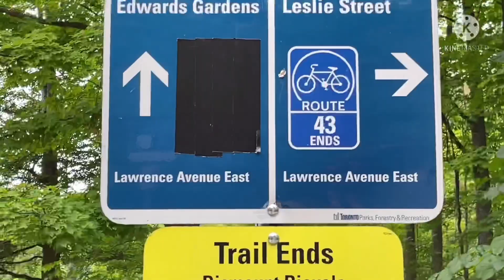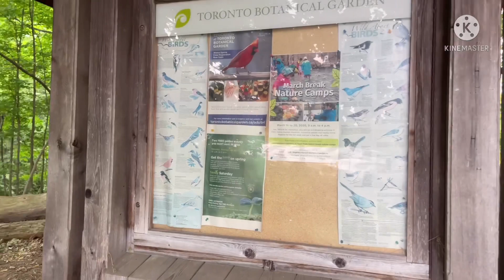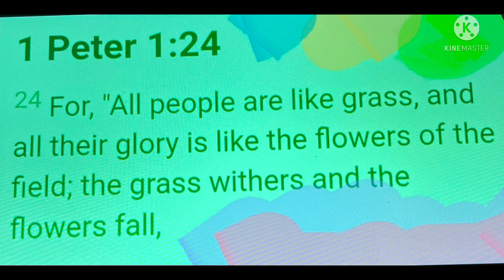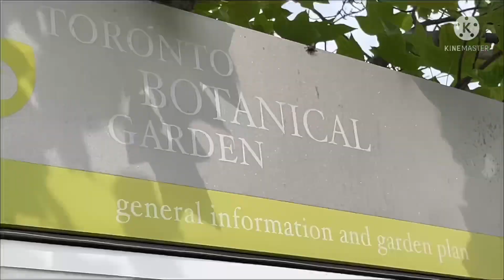EDWARDS GARDEN (TORONTO BOTANICAL GARDEN) July 1, 2022 Canada Day 🇨🇦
Walking around Edwards Garden